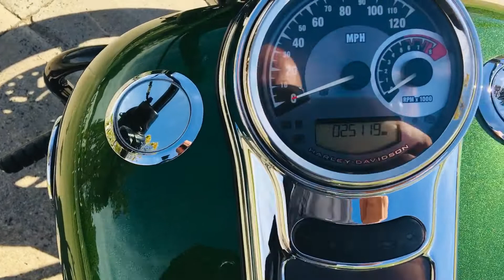2014 Road King Screaming Eagle CVO